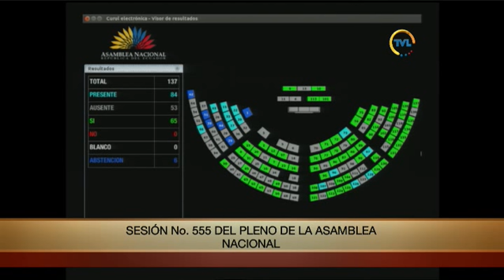Votación - Sesión 555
22 de noviembre de 2018
Conocimiento del Informe presentado por la Comisión Especializada Ocasional AAMPETRA.